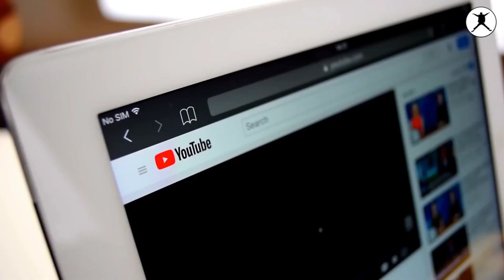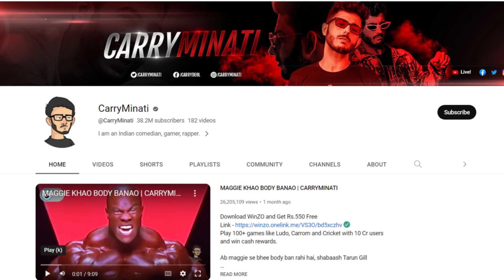"The Inspiring Success Story of CARRYMINATI: From Gaming to Becoming India's Biggest YouTuber"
@CarryMinati , also known as Ajey Nagar, is one of the biggest names in the Indian YouTube community. He has achieved incredible success with his humorous gaming commentary and roasting videos.
In this video, we'll dive into the inspiring story of Carryminati, from his early days of creating content as a hobby to becoming one of the most popular YouTubers in India. We'll explore the challenges he faced along the way, the strategies he used to grow his channel, and the lessons we can all learn from his success.
Whether you're an aspiring content creator or just a fan of Carryminati, you won't want to miss this incredible success story.

About ➜ Ecommerce guru is a YouTube Channel, where you will find Ecommerce, Online Business, videos in English and Hindi.